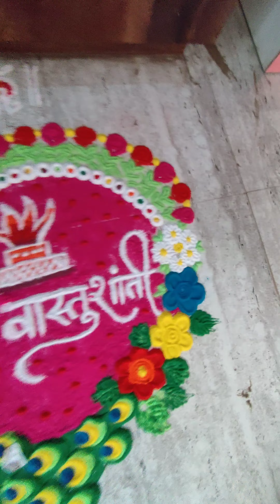House warming ceremony 🏡 | वास्तुशांती @Nashik